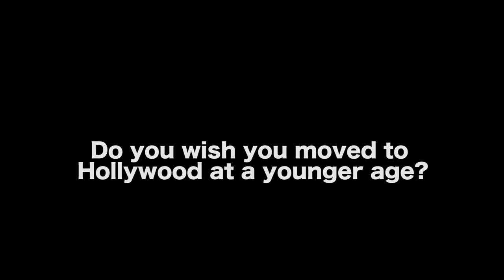Advice To Anyone Getting Starting In Hollywood - Jonathan Mangum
Born in Charleston, S.C. Jonathan Mangum grew up in Mobile, Alabama. He moved to Orlando, Florida at the age of twenty where he earned a B.S. in psychology and began doing improv comedy with Wayne Brady at SAK Theatre Comedy Lab. In 1995 he moved with a group of improvisers moved to L.A. The group began performing as the Houseful of Honkeys. Since then Jonathan has toured doing improv comedy all over the world with Wayne Brady and Drew Carey. Jonathan has been featured on Lets Make a Deal, Whose Line is it Anyway,  NCIS (CBS), and the Bucket List (w/ Jack Nicholson). Jonathan played a dramatic role in the 2019 film A PATIENT MAN.

AUDIO